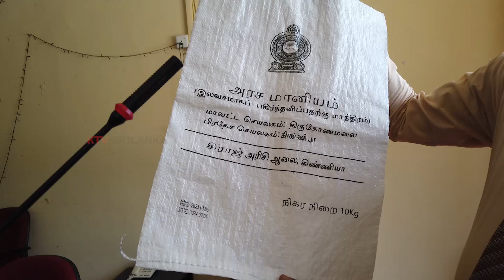மக்களுக்கு அரசின் மானிய அரிசி வழங்கி வைப்பு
அரச நெல் கொள்வனவு மற்றும் நெல் கையிருப்புக்களை அகற்றும் வேலைத்திட்டத்தினூடாக அரசினால் நெல் கொள்வனவு செய்து அரிசியினை வறுமை கோட்டின் கீழ் வாழும் மக்களுக்கு மாணியமாக விநியோகிக்கும் திட்டம் இன்று ஆரம்பித்து வைக்கப்பட்டது.